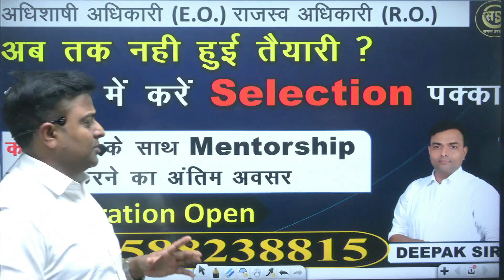Selection करे पक्का मेंटरशिप ज्वाइन करने का अंतिम अवसर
DOWNLOAD SAFAL STEPS APPLICAITON
Org Code = zoopf